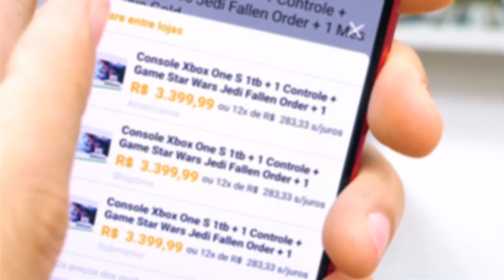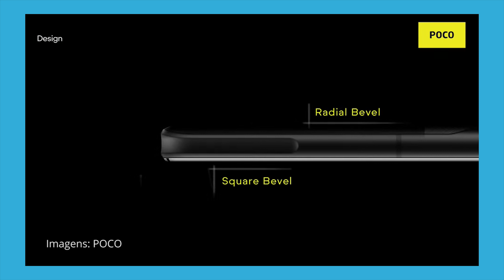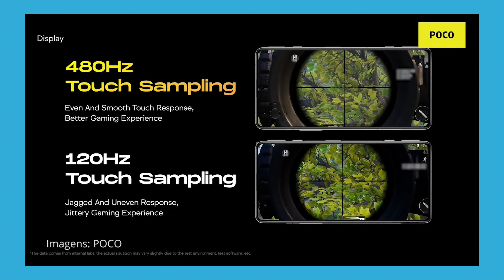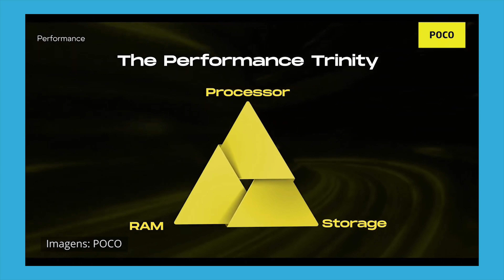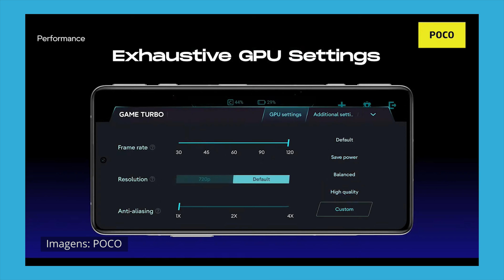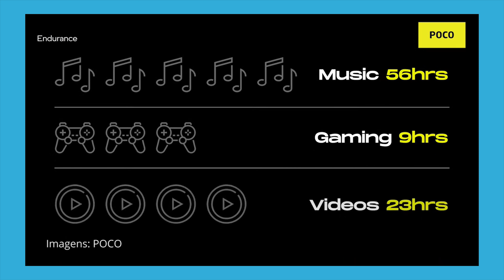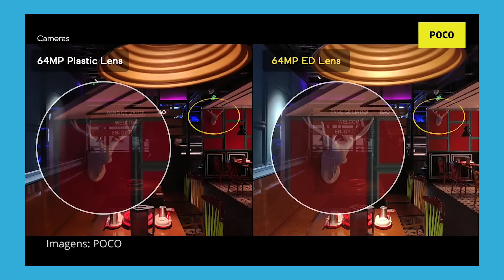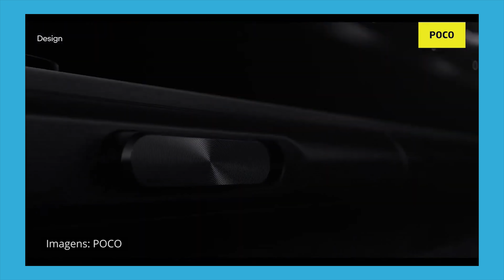POCO F3 GT! O novo MONSTRO GAMER têm ÓTIMO PREÇO! Eita XIAOMI! Que ISSO HEIN?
➔Poco X3 Pro (importado Aliexpress) em loja confiável

🛒Compre via AliExpress em lojas confiáveis e com segurança:
➡️Redmi Note 10 (Aliexpress)
➡️Redmi Note 10 Pro (Aliexpress)
➡️Poco X3 Pro
➡️Poco F3

Um novo smarthone da Xiaomi, o Poco F3 GT promete trazer tecnologias de ponta, que normalmente são encontradas apenas em smartphones gamers muito mais caros! Vêm comigo conferir o que rola nesse novo modelo!